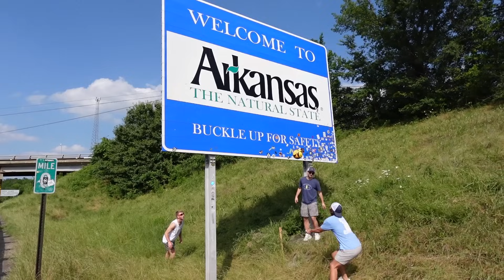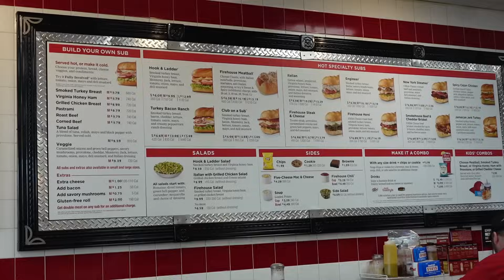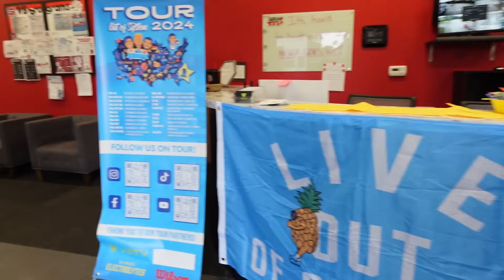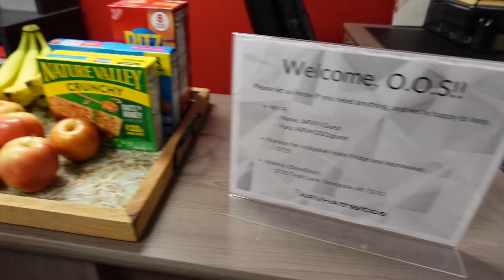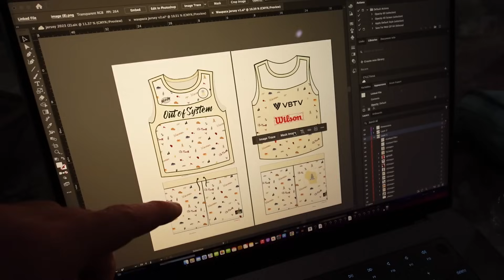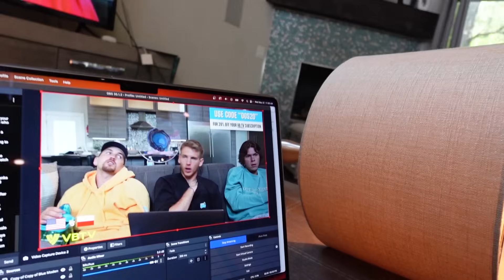REVEALING Our Waupaca SLUNKS!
OOS AFTERHOURS
Welcome back to another episode of OOS Afterhours. This is a very busy couple of days as we travel across the country, sleep in a Wal Mart and do what we love.. run clinics. And of course give you guys a reveal of our 2024 Waupaca Slunks/Jersey